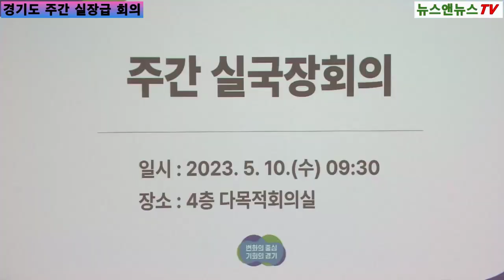경기도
[양해용 기자]=경기도 실장 급 주간 회의